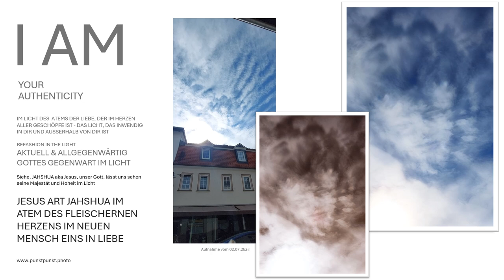JESUS ART JAHSHUA im Atem des Fleischernen Herzens im Neuen Mensch eins in Liebe-Kunstwerke von Gott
Sie erhalten die Kunstwerke Gottes "m Atem JHWH der Logos JAHSHUA IM FLEISCHERNEN HERZ IM NEUGEBORENEN MENSCH - IM FLEISCHERNEN HERZEN vereint mit Gott in Liebe im Licht Fotoleinwand Offener Himmel geschaffen von unserem Allmächtigen Schöpfer JHWH"